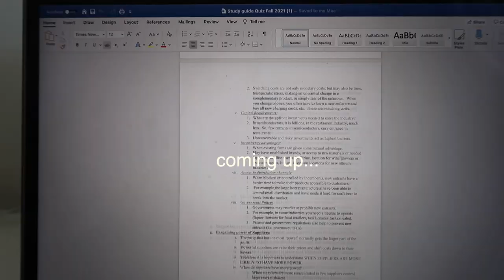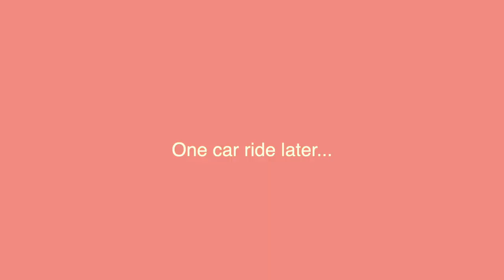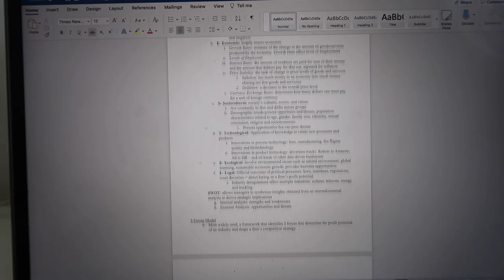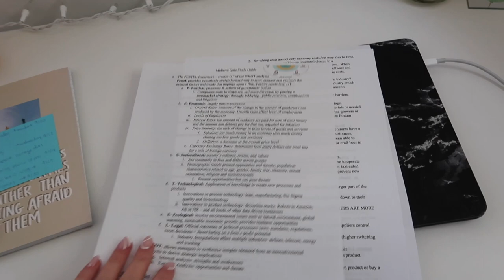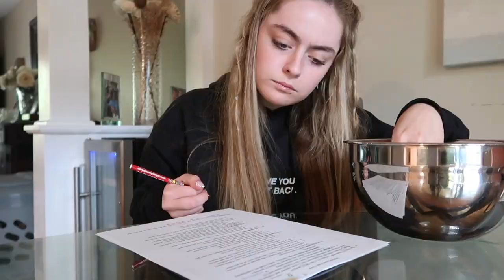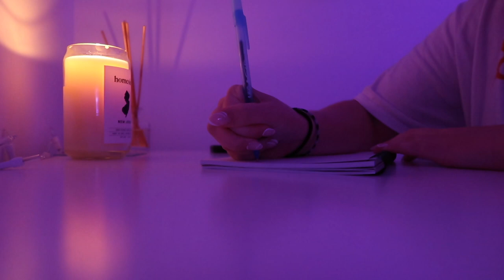PRODUCTIVE DAY IN THE LIFE OF A COLLEGE STUDENT AS AN ACCOUNTING MAJOR AT SETON HALL UNIVERSITY!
hi guys, today I show you a day in my life as an accounting major at Seton Hall! throughout the day I took you along my classes, talk about job interviews, go to Orangetheory, study for my quiz and so much more!!

FAQ’s:
What college do I go to: Seton Hall University
What’s my major: Accounting
What I use to edit: Final Cut Pro X

Music by The Crystal Casino Band - Bound To Be Something Good